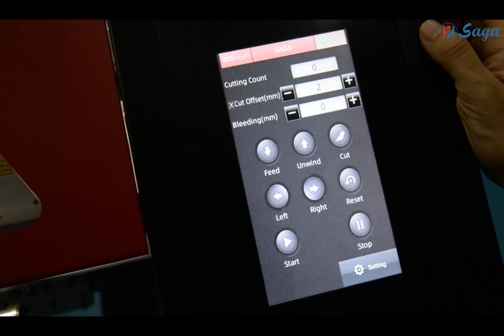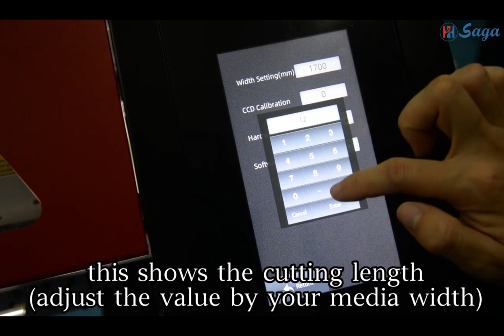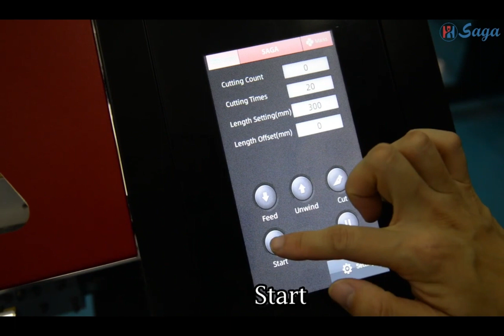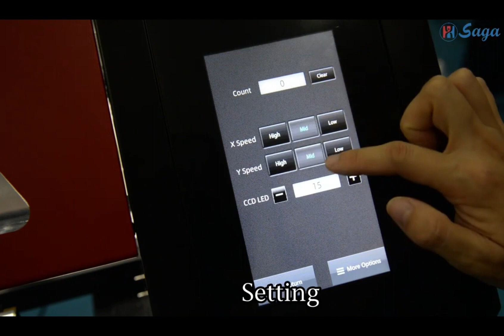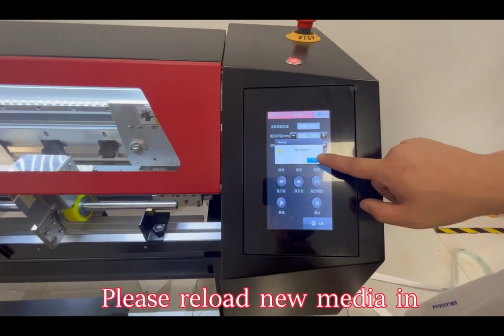How to install and operate TM160 XY Trimmer Cutter?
Automatic XY Cutter TM160
TM160 is an automatic XY cutting machine, which is used to cut the flexible media rolls into sheets with a maximum thickness of 0.6mm. Using a CCD camera, TM160 can read the cutting marks on the printed media, and immediately cut both vertically and horizontally. With the automatic deviation correction system, fully automatic cutting is realized.

Material: Most flexible media up to a maximum thickness of 0.6mm including polycarbonate, photo paper,wall paper, vinyl, PVC, film, canvas, laminated or encapsulated prints and much more.
Field: Widely used in advertising signs,posters, public decoration,wallpaper, packaging and printing etc.

Automatic correction on longitudinal direction. If the printer cannot print parallel to the edge of the media, or if the printer cannot roll up vertically,the TM160 automatically realigns the edges of the printed image.
CCD camera scan cut marks. The high resolution CCD camera is used to scan the marking points and locate the cutting path so as to achieve precise cutting. Camera scanning can also make the range of cutting materials wider.
Vertically and horizontally synchronous cutting. The XY direction works at the same time, and truly realizes automatic cutting.
Complete firmware control. The camera reads the printed marks then feedback to machine, the machine will cut posters automatically, no need to do any data transfer,very convenient to use.
No consumable parts. The cutting blades can be used to cut more than 100 thousand times. No consumable parts during regular usage.